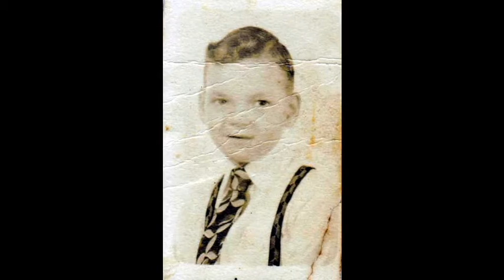Nee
Description

A photo essay and musical tribute to the amazing life of my recently departed brother, Gramps Rodi, aka Nee, Monkey and Tony.

I love you so very much. John aka Chimp.